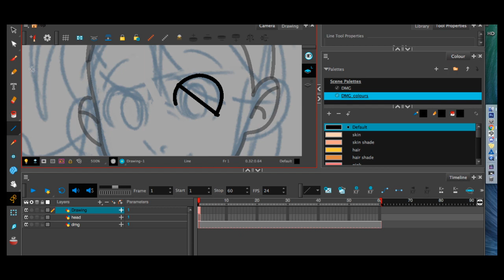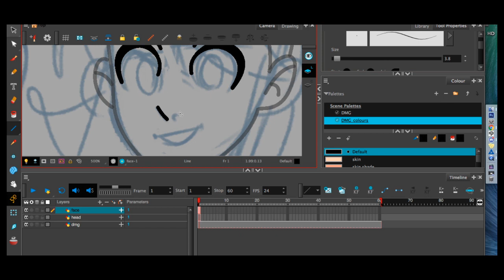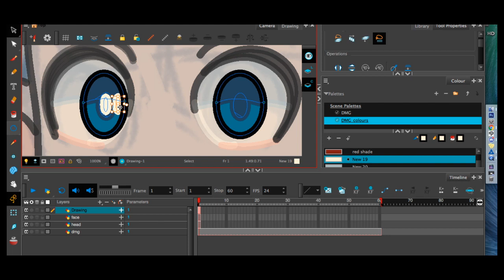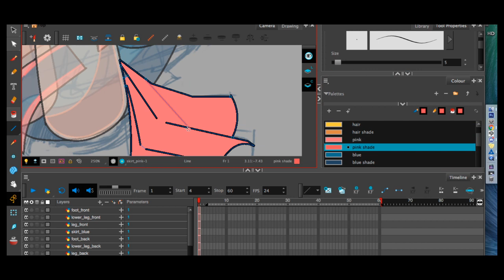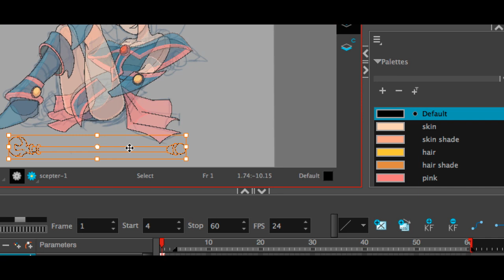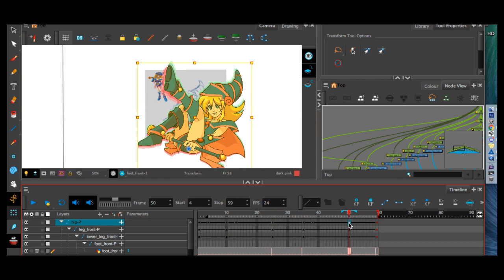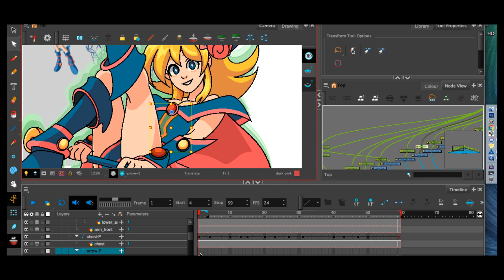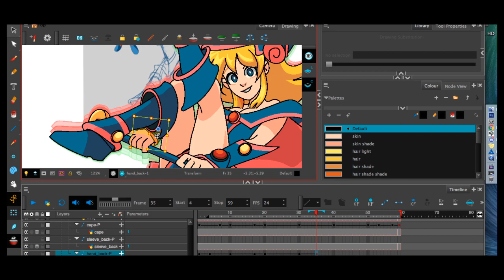[SPEED ANIMATION] Floaty Dark Magician Girl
decided to quickly animate a DMG
p much how i do all of my tweening animations
this took about 3 hours total

Links

Finished art:
Thank you for supporting me if you do I greatly appreciate it
(ゝω・`)┏┏